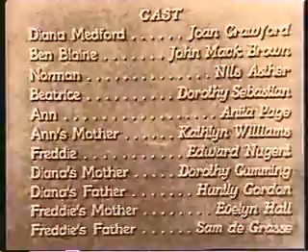Intro clip - Our Dancing Daughters 1928